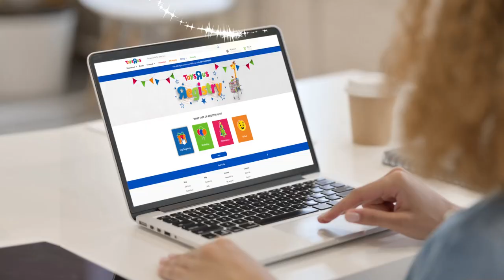Toys R Us Gift Registry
A Gift Registry for every special occasion!

And in just 3 simple steps, you can make your day even more magical.

It's that simple. or head in-store to your nearest Toys R Us.